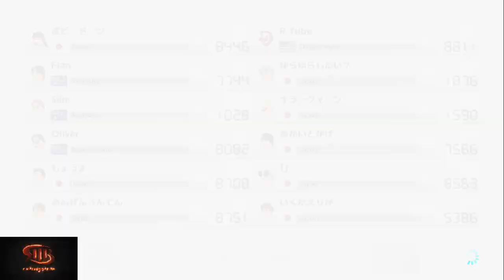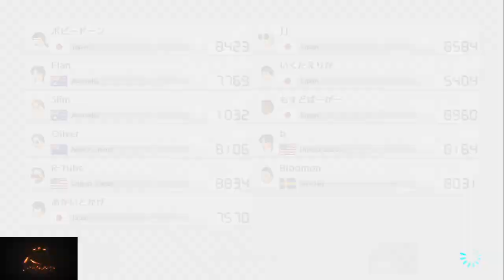if i dont talk i do better?